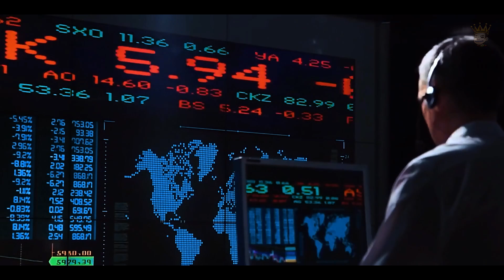INSANE: What the human race will be like in a billion years may be beyond our imagination!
Explore the extraordinary future of humanity! Dive into future predictions and groundbreaking advancements, from Mars colonization with SpaceX and NASA to autonomous vehicles and Elon Musk’s Hyperloop. Discover how quantum computing, nanorobots, and artificial intelligence will transform our world.

Join us as we blend scientific foresight with imaginative possibilities. Until next time friends!